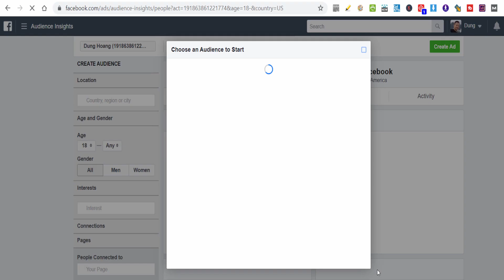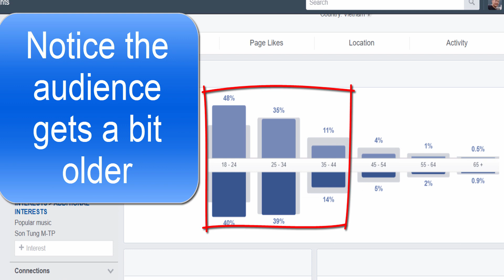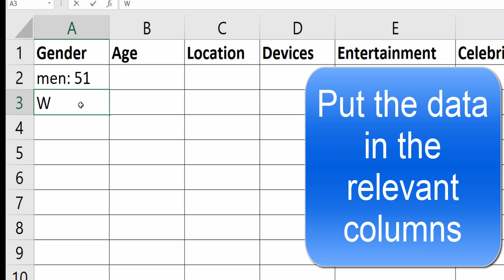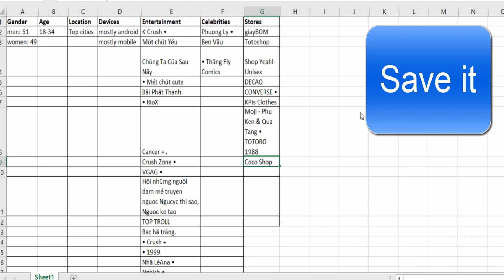How to Create Buyer Personas Using Facebook Insights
Creating a buyer persona for your business will help identify the ideal type of customer so you can produce effective content to sell your products, instead of blindly creating blog posts and videos hoping someone will buy from you.

A buyer persona is a detailed profile of your ideal customer, which includes specific details about the customer who’s most likely to buy your product.